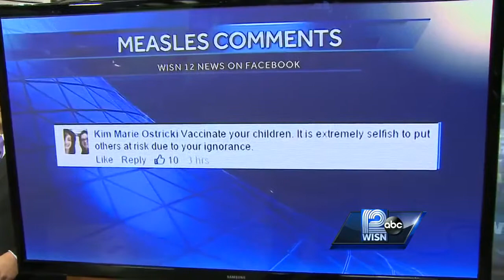Viewers, Healthcare workers weigh in on immunizations for kids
With cases of measles popping up on some states some decided weather to vaccinate or not to vaccinate kids.